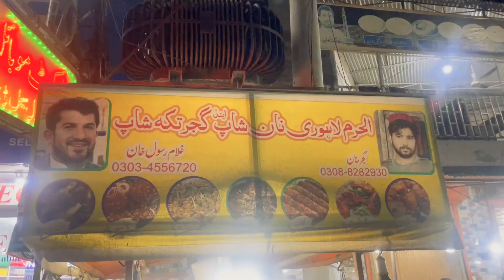Chicken Dabu Specialist The Delicious Food Valley In Pakistan Street Food Gujjar Tikka Shop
Welcome to our food vlogging heaven on YouTube! This is my Official Youtube Channel. Please Join us on a delightful journey of flavors, where we bring delicious dishes and live kitchens right to your screen. From mouthwatering street foods to fancy feasts, we're here to share the joy of food with you.

Our videos are a visual feast, capturing the essence of each dish in all its tasty glory. Whether you're a foodie or just love a good meal, our channel is your go-to place for culinary inspiration.

In This Great video of Food we explore the best food of the era that is the special Chicken Dabu and the best BBQ Of the planet which have spices addition was amazing and have the unique and mouth watering taste of Grilled Smoky BBQ and Chicken Broast and Special.

The Location is very simple and that is On Pasrur road which have the best and unique and delicious taste vibes Chicken Dabu Specialist The Delicious Food Valley In Pakistan Street Food Gujjar Tikka Shop.

Gujjar Tikka shop is in Sialkot and have the best taste of BBQ Griled Chicken and Special taste of Chanp the beef and special tawa champ tawa qeema if you want to enjoy the best taste of the best food you may come to the Sialkot and Enjoy the best food of the Pakistan Food Street.